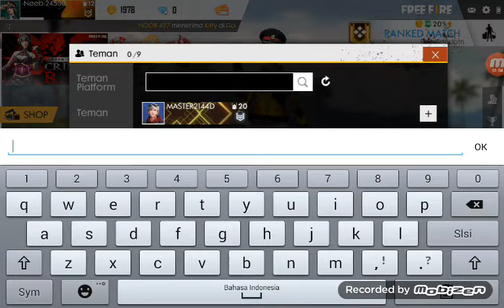Lagi manggil airdrop lalu...... | free fire Indonesia | part 19